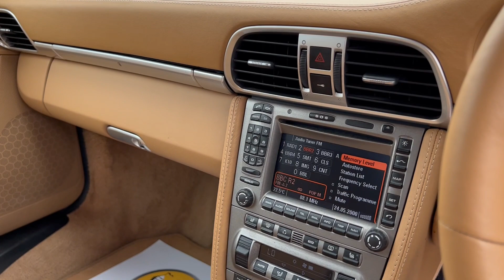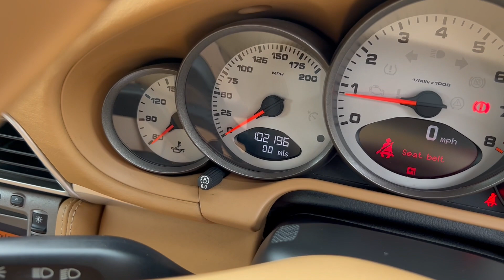2004 Porsche Carrera 2 in Black for sale at Castle Motors